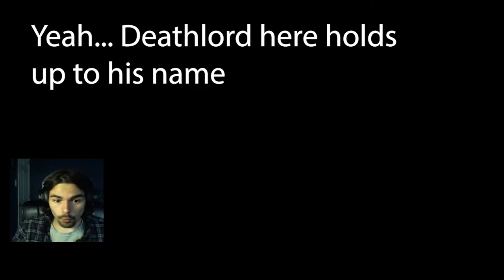Lvl 1 Ebony Bow Hack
Hello and welcome back to another Skyrim​​​​​ twitch​​​​​ vod​​​​​ where I just cut up a few clips from the stream. I am a low level at the moment but I hoping to keep streaming most nights and to try new things that I have never done before in this fantastic game. If you guys have any recommendations on what I can do or content you would like to see let me know. I also have mods and most DLC for the game so if you got any recommendations for that please let me know.
I love making vids for you all and hope to do this full time one day :)